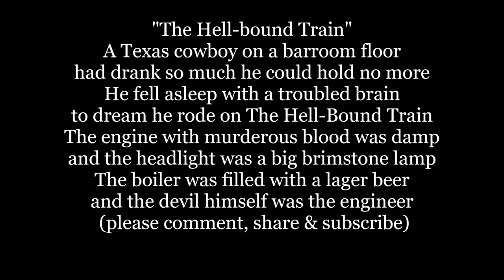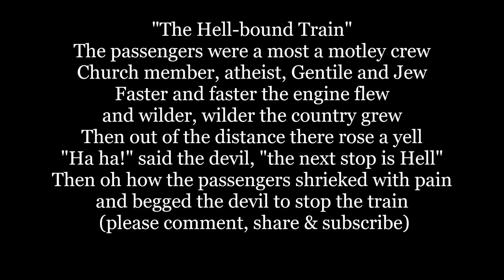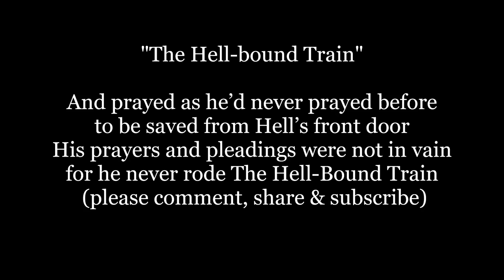The HELL-BOUND TRAIN TOM GRAY'S DREAM Lyrics Words text trending George style sing along song music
"Tom Gray's Dream", also known as "The Hell-Bound Train" is a poem written by western Illinois poet Retta M. Brown (born September 18, 1893).
Tom Gray was a farmer's son, born in Indiana on November 27, 1852, whose family moved to Mercer County, Illinois. During a drunken stupor, he experienced a frightening dream that moved him to cease alcohol abuse. His niece, Retta M. Brown, wrote the poem and immortalized the nightmare. Alcohol recovery groups and certain churches have widely circulated the poem, usually without attribution. The poem has also been attributed to a J. W. Pruitt. from WIKI

Tom Gray lay down on the barroom floor,
Having drunk so much he could drink no more.
So he fell asleep with a troubled brain,
To dream that he rode on a hell-bound train.

The engine with blood was red and damp,
And brilliantly lit by a brimstone lamp;
While the imp for fuel were shoveling bones,
The furnace rang with a thousand groans.

The Devil himself was the engineer
The boiler was filled with lager beer;
The passengers made such a motley crew-
Church member, atheist, Gentile, and Jew.

Rich men in broadcloth's and beggars in rags,
Handsome young ladies and withered old hags,
Yellow and red men, brown, black and white,
All chained together what a horrible sight!

And as the train dashed on at an awful pace
Hot winds scorched them hands and face
Wilder and wilder the country grew
As faster and faster the engine flew

Louder and louder the thunder crashed
as brighter and brighter the lighting crashed
Hotter and hotter the air became
Til all clothes were burnt from each quivering frame

Then there in the distance there rose such a yell,
"Ha! Ha!" croaked the Devil, "we're nearing hell."
Then oh, how the passengers shrieked with pain,
And begged of the Devil to stop the train!
But he capered about and danced with glee,
And laughed and joked at their agony.

Why my "Faithful friends, you have done my work,
The Devil could never payday shirk. Why
You've bullied the weak, and robbed the poor,
And a starving brother you've turned from your door;
You've laid up gold where the canker rusts,
And given free vent to your fleshly lusts;

Justice you've scorned and corruption you've sown,
While you've trampled the laws of nature down;
You've drunken and rioted, murdered and lied,
And mocked at God in your hell-born pride.
You have paid full fare, so I'll carry you through,
For it's only right you should get your just due.

Why, the laborer always expects his hire;
So I'll land you safe in the lake of fire.
Where your bones shall roast in the flames that roar,
And my imps torment you more and more."

Then Tom awoke with an agonized cry,
His clothes soaked with sweat, his hair standing high;
And he prayed as he never had prayed before
To be saved from drink and the Devil's power;
And his prayers and his cries were not in vain,
For he never more rode on the hell-bound train.